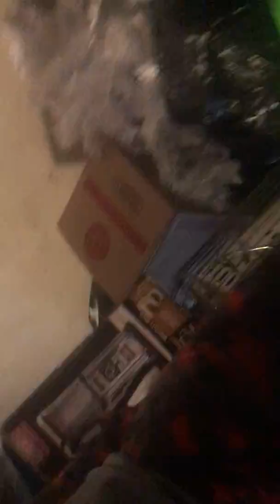Boot camp part 2b